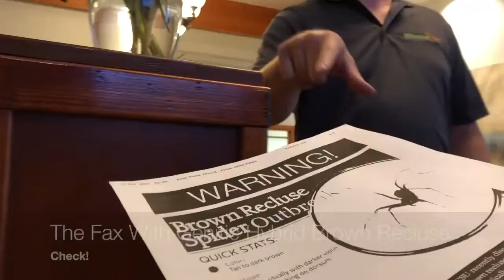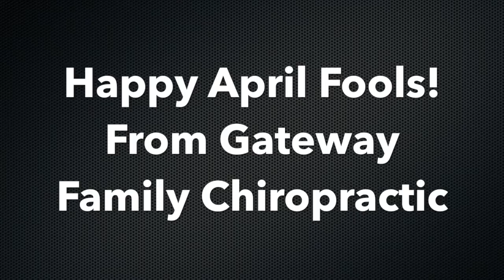Spider April Fools 2018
Playing around at work. Her greatest fear is spiders.  So we got in touch with her son and pranked her with a week long prank.